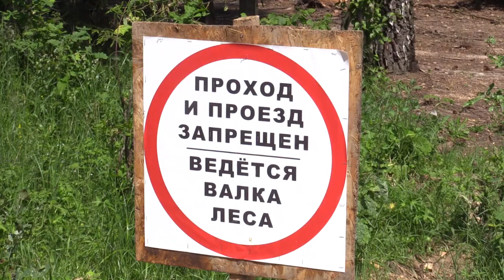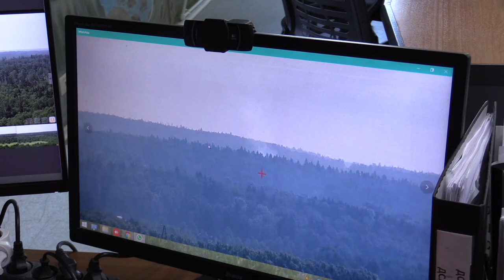Пресс-брифинг Звенигородского лесничества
Предварительные итоги прохождения пожароопасного сезона, а также санитарно-оздоровительные мероприятия на территории звенигородского филиала «Мособллеса» обсудили на пресс-брифинге.